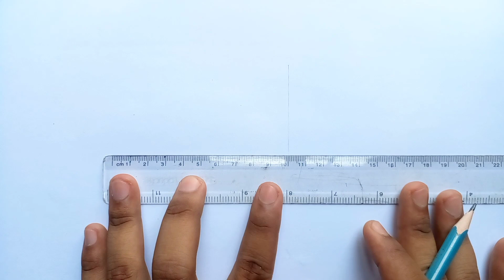How to draw a Swan step by step || Swan drawing || Art Video